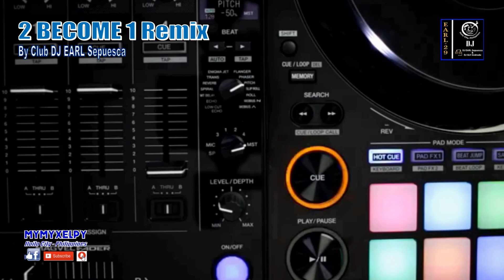2 BECOME 1 REMIX (By Club DJ EARL Sepuesca)